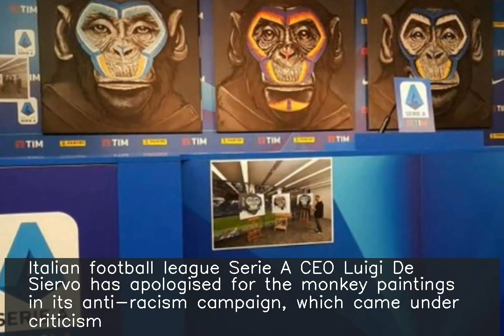Serie A CEO apologises over monkey paintings in anti-racism campaign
Italian football league Serie A CEO Luigi De Siervo has apologised for the monkey paintings in its anti-racism campaign, which came under criticism. "We realised it was inappropriate," Siervo said. With several incidents of black players being subjected to monkey chants, the league had revealed the paintings of three differently coloured monkeys to show everyone is the same.